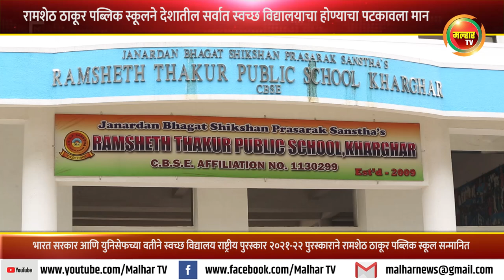राष्ट्रीय पुरस्काराबद्दल रामशेठ ठाकूर पब्लिक स्कूलचे लोकनेते रामशेठ ठाकूर यांनी केले कौतुक